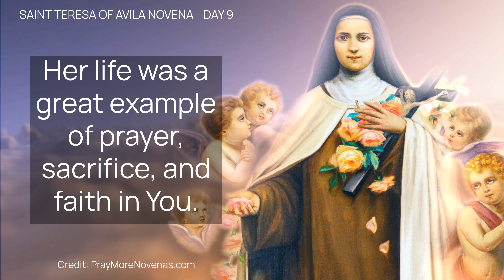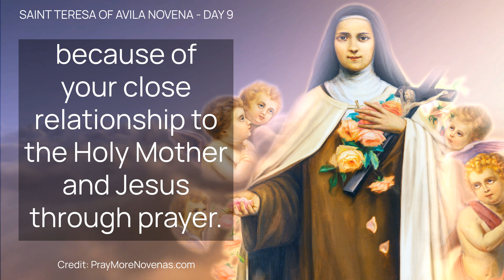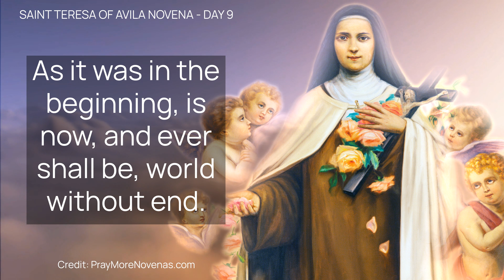Saint Teresa of Avila Novena - DAY 9 - Recognize Answered Prayers • Catholic | HALF HEART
Welcome to Saint Teresa of Avila Novena - DAY 9 - Ability To Recognize Answered Prayers.

Traditionally prayed from October 06 to October 14, but can be prayed when and as often as you like! GOD BLESS!

Support HALF HEART by Becoming a MEMBER!

St. Teresa of Avila was one of the first women to be named a Doctor of the Church. She is the patron saint of sick people and people in religious orders.
TIMESTAMPS BELOW or Use Chapters in the Youtube Video Navigation

TIMESTAMPS:
00:00 - Opening Prayers
01:17 - Daily Prayer
03:16 - HALF HEART